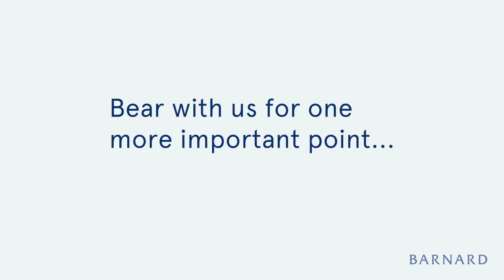Welcome to Barnard 2018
Barnard College welcomes its most selective class in its history with Convocation 2018 and the grand opening of The Cheryl and Philip Milstein Center for Teaching and Learning. Dean of Studies Natalie Friedman and Executive Director of Residential Life and Housing Alicia Lawrence invite all new and returning students to join the fun.